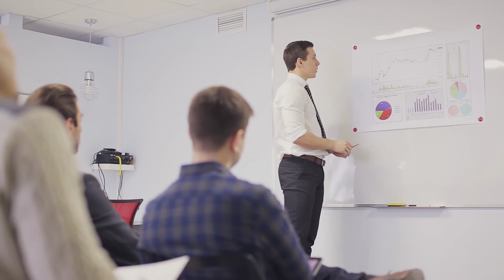Stock Video for IT Companies